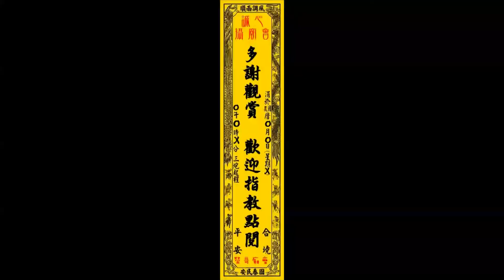【同安牛埔北極殿 溫府千歲到底跟 鎮安鎮安宮岳府大千歲說什麼?】2021.11.19屏東縣南州鄉溪洲代天府辛丑正科迎王平安祭典恭迎代天巡狩王駕【南州迎王】【建議使用1080pHD觀賞】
【同安牛埔北極殿 溫府千歲到底跟 鎮安鎮安宮岳府大千歲說什麼?】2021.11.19屏東縣南州鄉溪洲代天府辛丑正科迎王平安祭典恭迎代天巡狩王駕【南州迎王】【建議使用1080pHD觀賞】【喜歡我的影片請給個讚+訂閱 謝謝】